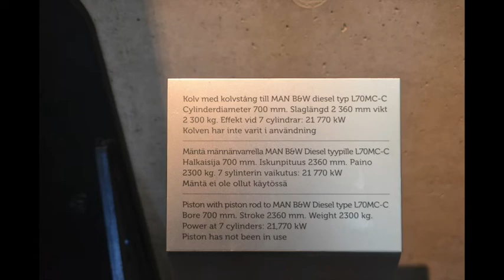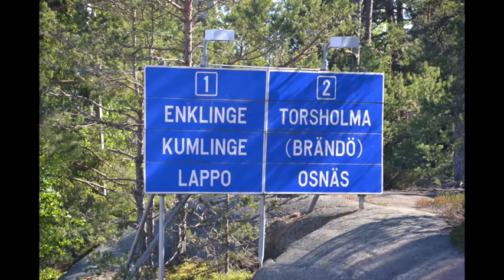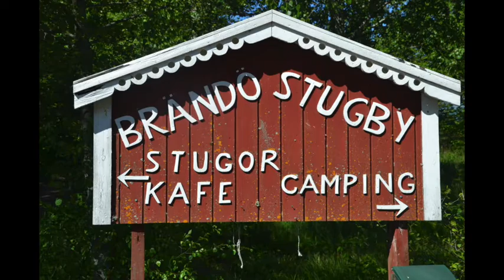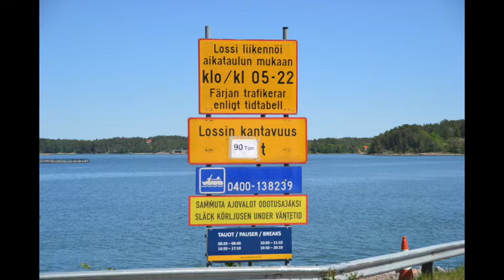Åland Juni 2022 med vår husbil.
En film/bildspel över vår resa med husbil Euro Mobil Integra till Åland inkl en kort bit i Finland.